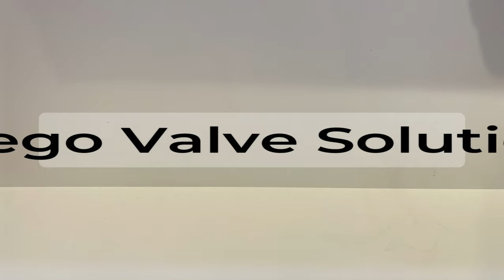9 Lego Engine Valve Evolutions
That's right, we have 9 Lego Technic fully functioning mechanical valve solution which have evolved over 9 Lego engines

There is single overhead cam (SOHC), double overhead cam (DOHC) and overhead valve (OHV) in various Lego technic engine designs

Boxer flat four with 16v, a V8 32v cross-plane engine and even a 2CV boxer engine. Let's not forget about the inline 4 engines, these include SOHC, DOHC and OHV variants

This video only shows a small snippet of each engine as all these engines can be viewed in more detail on my @legotyres channel

00:00 intro
00:08 Inline 4-cylinder OHV 8 valve Lego engine
00:17 V8 - 1970 Rover Single Cam 16 valve Lego engine
00:26 Boxer 2-cylinder - Citroen 2CV 4 valve Lego engine
00:39 Inline 4-cylinder SOHC 8 valve Lego engine
00:52 First attempt making a single cylinder DOHC 4 valve Lego engine
01:03 Inline 4-cylinder DOHC 16 valve Lego engine
01:09 Boxer 4-cylinder - Subaru Quad cam 16 valve Lego engine
01:24 V8 - BMW M3 E92 V8 S65B40 32 valve Lego engine with throttle body
01:41 Inline 4-cylinder DOHC 16 valve Lego engine revisited and refined
01:53 Closer look at the 16 valve DOHC cylinder head design
02:37 Outro

These ultra compact Lego engines are my own creations (MOC) and have the correct valve timing based on the 4-stroke cycle. Every one of them uses the induction, compression, power and exhaust principle with the camshafts operating at 50% that of the crankshaft

Both V8 engines use bespoke crankshafts and authentic firing orders which are both complex and satisfying to build and see operating.

See all these Lego technic engines

Thank you for viewing all my Lego builds and I hope it inspires you to create your own. Many of my Lego engines are available on Rebrickable have free tutorials instructions or I've included them as videos